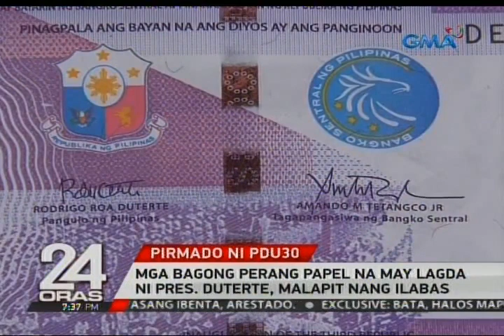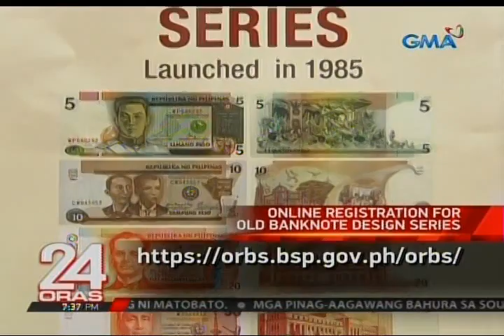Mga bagong perang papel na may lagda ni Pres. Duterte, malapit nang ilabas